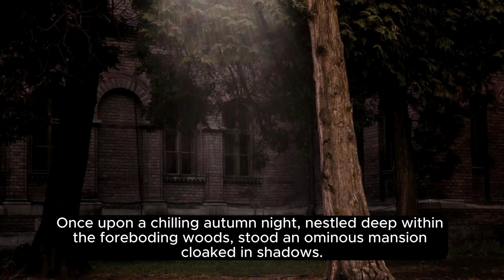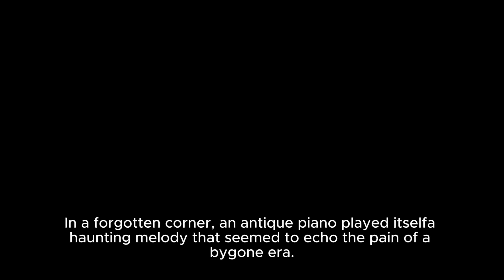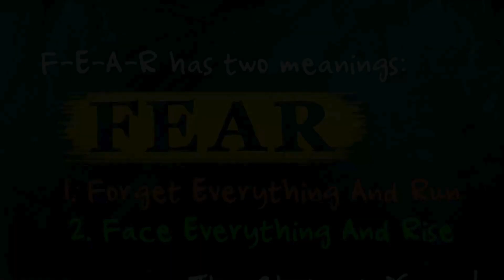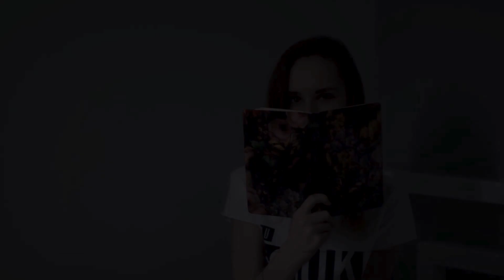Haunted House Trio's Terrifying Adventure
Once upon a chilling autumn night, nestled deep within the foreboding woods, stood an ominous mansion cloaked in shadows. Locals spoke of it in hushed tones, referring to it as the Ravencrest Manor—an ancient abode shrouded in mystery and whispered tales of the supernatural.